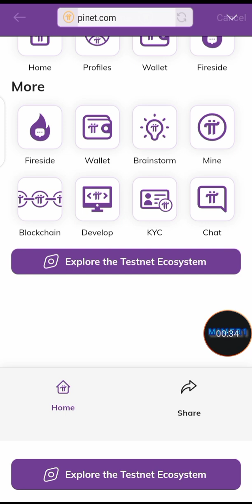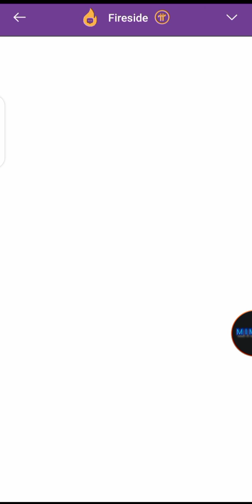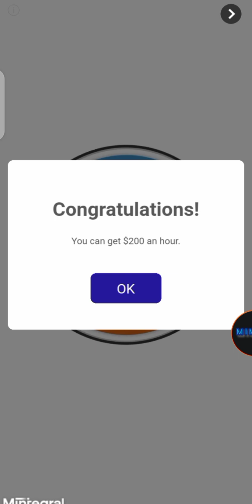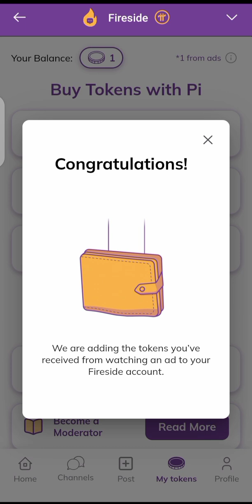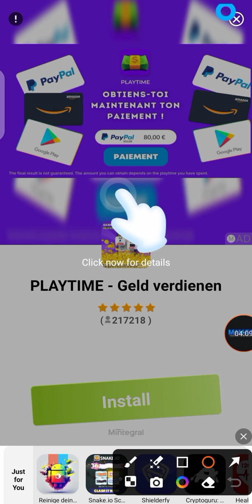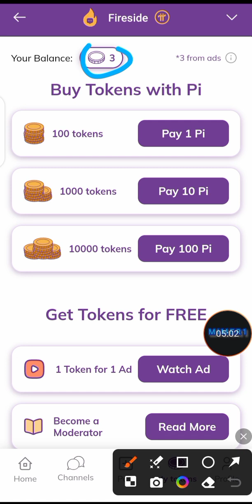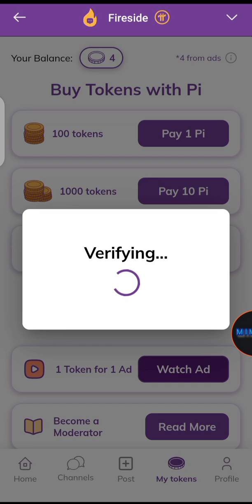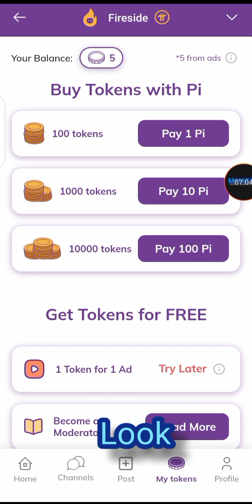GET FREE TOKEN FROM PI BROWSER ON FIRESIDE | INCREASE MY PI TOKEN BY WATCHING ADs || PI UPDATE 🔥💯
💹 🥇 PI NETWORK UPDATE NEEDED

searchable;

pi network earn token for free

pi network token

Earn free token

online business for free

free Business to earn pi for free

pi browser update

This video available for teaching target 🎯 only, no participate in illegal activities or any violation just only education goal 🥍 🥅